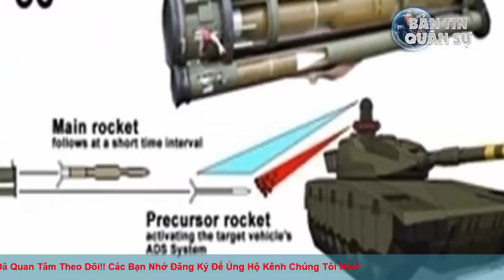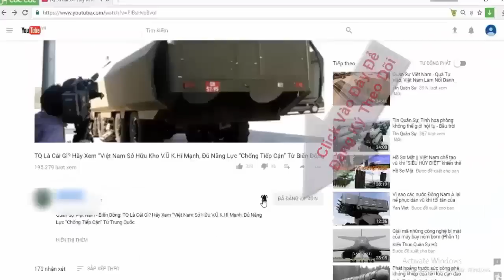Nga giới thiệu với Việt Nam tên lửa biết lừa mục tiêu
Tại Triển lãm LIMA-2019 ở Langkawi, Malaysia, Nga đã chào bán nhiều loại vũ khí tối tân đến khách hàng Đông Nam Á và Việt Nam.

(❤‿❤) KẾT NỐI